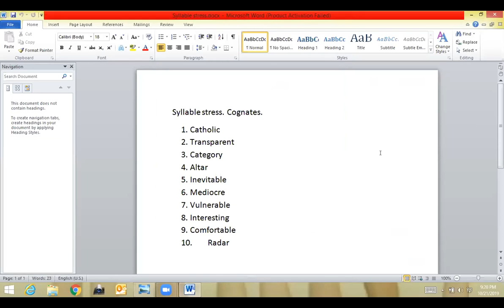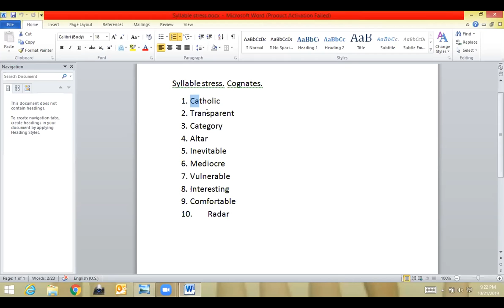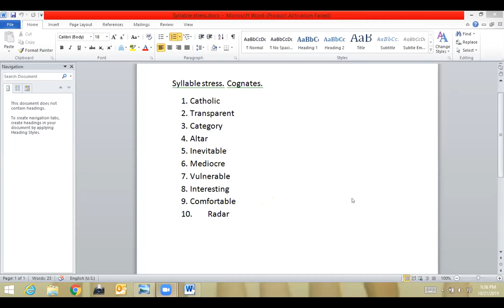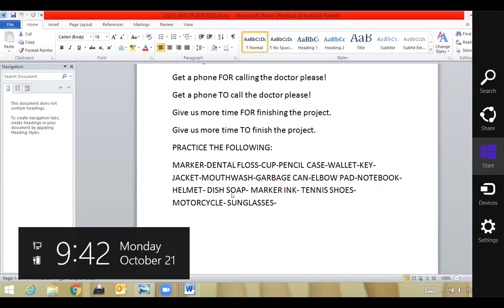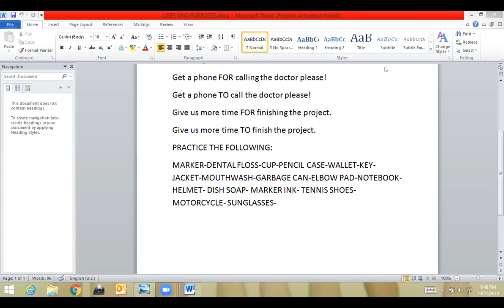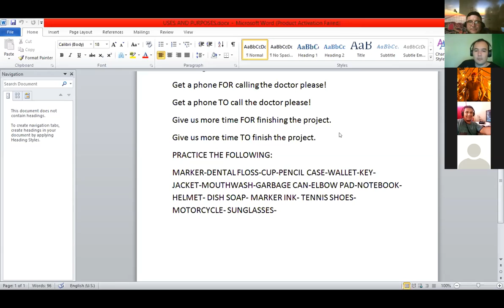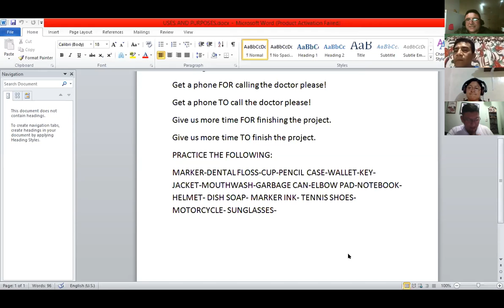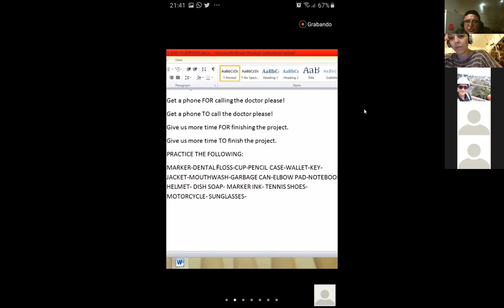Ingles Corporativo-OCT 21ST-STRESS/PRONUNCIATION